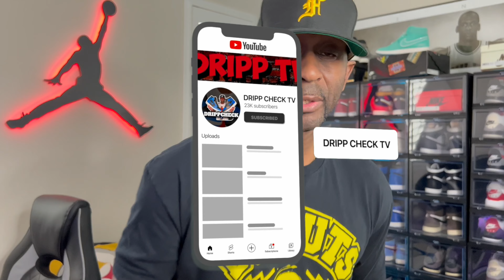I WAS WRONG ABOUT THE AIR JORDAN 8 PLAYOFFS!!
I want to thank each and everyone for watching and supporting the channel.

Remember, You Are Never Too Old To DRIPP!